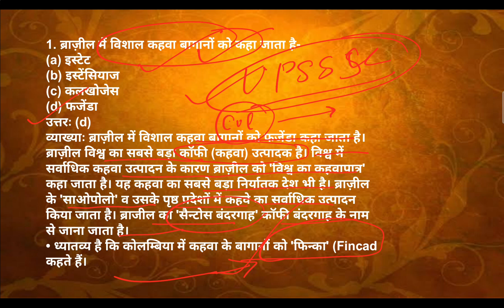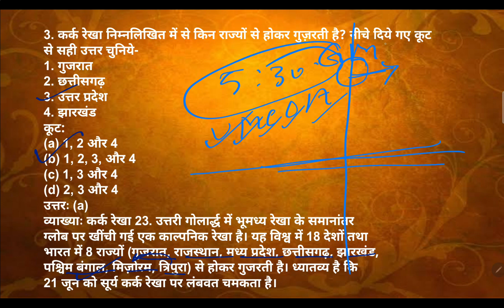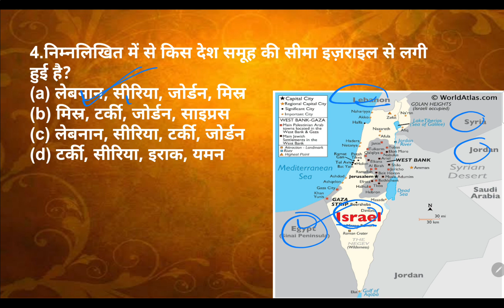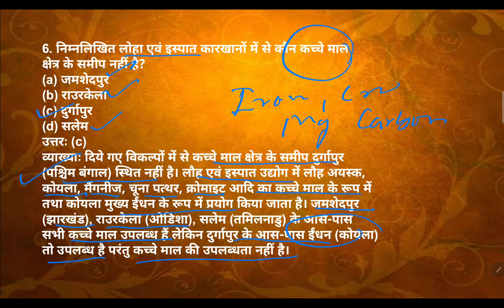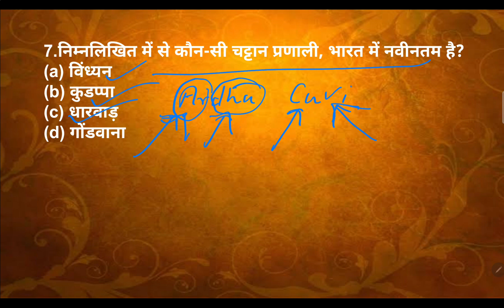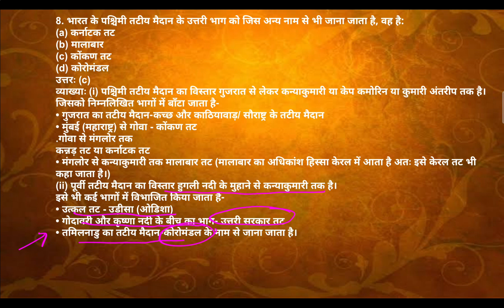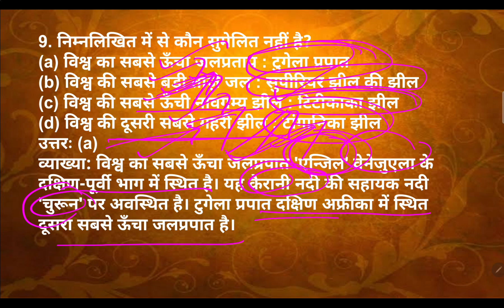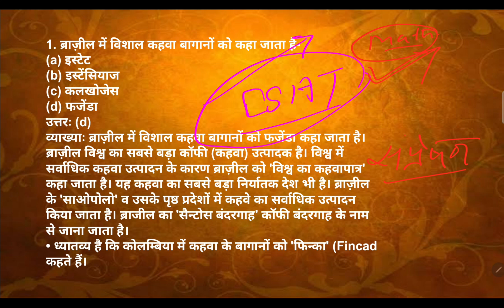L-1:Geography PYDQ || UPPCS में पूछे गए भूगोल के महत्त्वपूर्ण प्रश्नों का संग्रह ||BY SAURABH YADAV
Join our Telegram for Regular Quiz & Updates
Saurabh Official